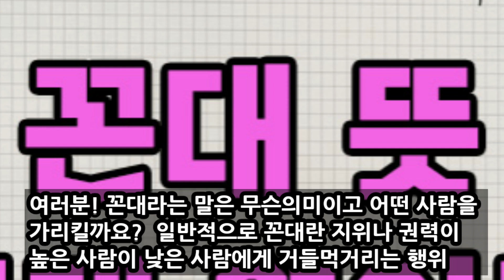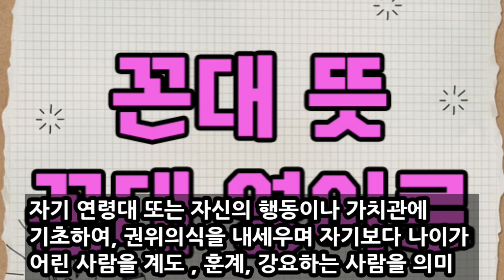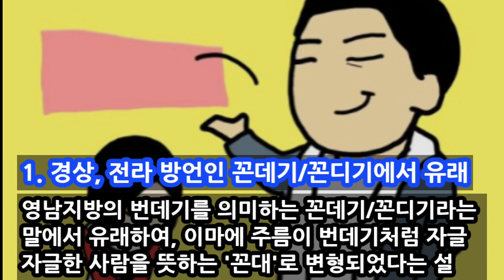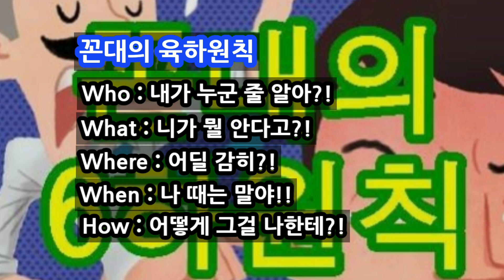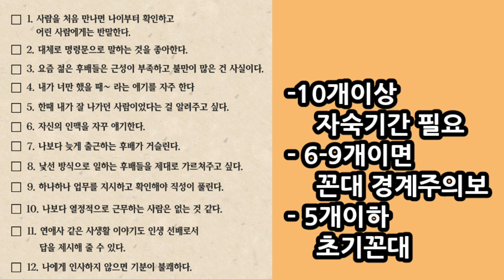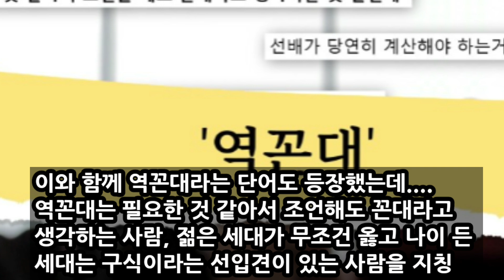꼰대의 의미와 유래, 특징, 꼰대진단 자가테스트방법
이 채널은 옛 성현들과 어르신들의 가르침인 예절, 제사,가훈, 설화, 속담, 사자성어, 일반상식등 현대인이 꼭 알아야 하는 필수사항에 대해 알아보는 채널입니다.
좋은 정보나 궁금한 점이 있으시면 아래 메일로 보내주시면 최대한 답변을 드리도록 하겠습니다. 감사합니다.